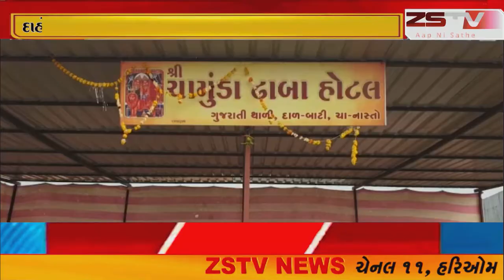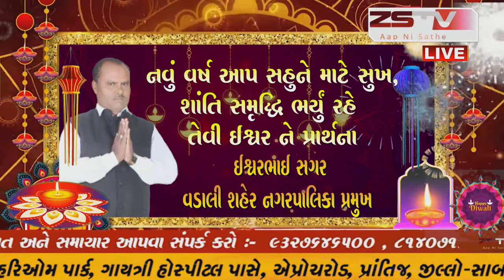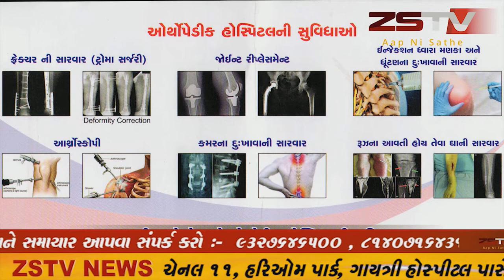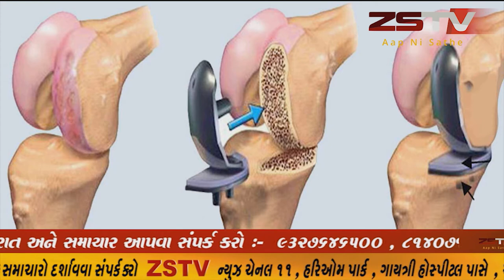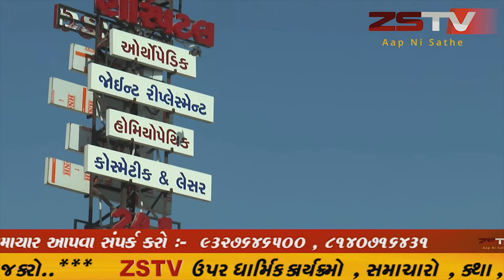દાહોદના છાપરી ગામે ઢાબાની બાજુમાંથી પસાર થતી ડીઝલની પાઈપ લાઈન માંથી ડીઝલની ચોરી